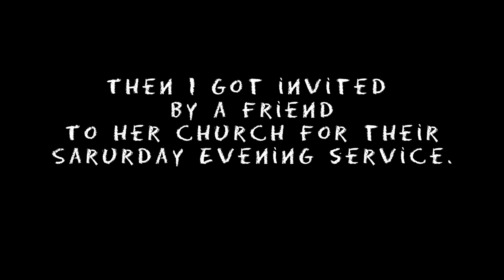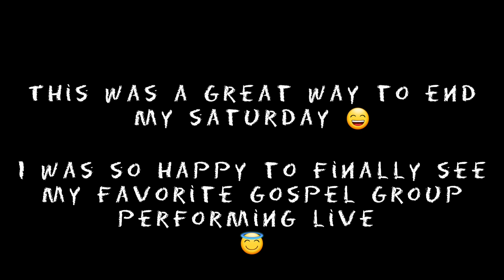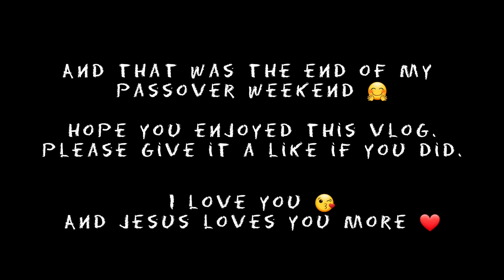Come To Church With Me|| PassOver Weekend!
M I S S I O N  is:
To tackle Christian-related topics as young people in Christ in order to spread the word of God plus the good news about Jesus Christ.